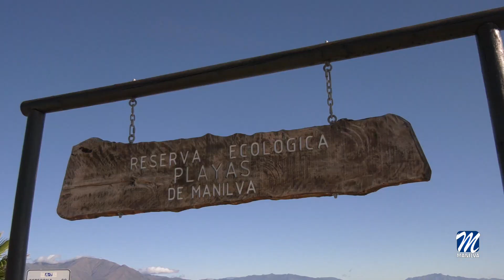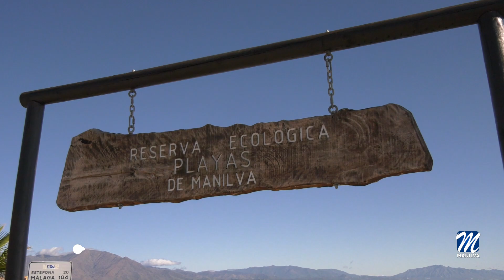‘Arbolada’ en la Reserva Ecológica Playas de Manilva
Ya hay fecha para la ‘Arbolada’. Y la Delegación de Medio Ambiente, dirigida por Noelia Muñoz, abre el plazo de inscripción de voluntariado local para la jornada de plantación.

El Municipio de Manilva ha sido seleccionada para el desarrollo de la actividad de Plantación Participativa conocido como ‘Arboladas’, dentro del programa Málaga Viva puesto en marcha por la Diputación de Málaga y su Plan "Un millón de árboles en la provincia de Málaga".

La actividad será el domingo 18 de febrero, en el entorno de la senda litoral en la Reserva Ecológica Playas de Manilva.

La Diputación aportará las especies vegetales y herramientas necesarias para la plantación, así como operarios jardineros y personal de educación ambiental que guiarán y apoyarán a los voluntarios ese día.

Un autobús con 50 voluntarios de Málaga acudirán al punto de plantación al que se unirán otras 50 personas del municipio. Ya está abierto  el plazo de inscripción a los vecinos de la localidad.

Las inscripciones se realizaran en la Oficina de Medio Ambiente (Urbanismo),  apartando los datos pertinentes, el teléfono de contacto es 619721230.

Al tratarse de una actividad familiar, (los niños serán mayores de 8 años y deberán ir acompañados de un adulto). La jornada durará toda la maña desde las 9h hasta las 15h.

La edil responsable anima a todos los vecinos a participar y a disfrutar de esta entorno natural.